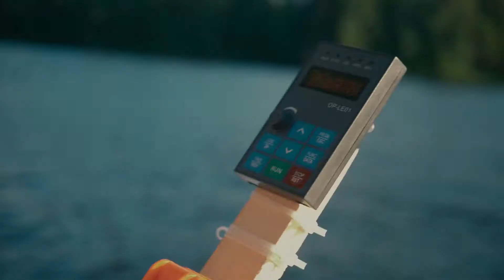2019 Wake Park in Dobryanka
Катание на вейке в Вейк парке Добрянка.